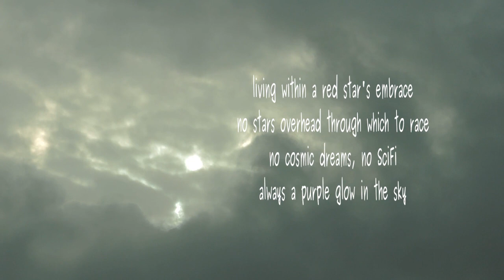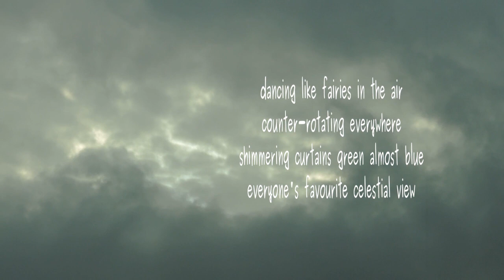No Stars in the Sky